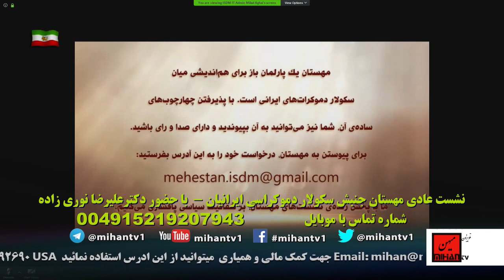نشست عمومی مهستان : جایگاه سکولار دموکراسی در انقلاب‌های سبز عربی با دکترعلیرضا نوری‌زاده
پخش مستقیم نشست عمومی  مهستان سکولار دموکرات ها : از تلویزیون میهن روزهای یکشنبه از ساعت 9 صبح بوقت کالیفرنیا .  عنوان این جلسه :  جایگاه سکولار دموکراسی در انقلاب‌های سبز عربی  با حضورآ دکترعلیرضا نوری‌زاده و مدیریت  آقای منوچهر یزدیان
 همراه با طرح نظرات رسیده از داخل و خارج مهستان